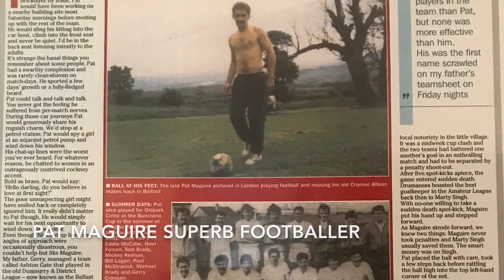Celebrating over 45 years of Ligoniel ABC: The Maguires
A series of videos have been produced to celebrate over 45 years of inclusive sport for Ligoniel ABC. In this video, legendary Belfast Barber Paddy Maguire, talks about his own Boxing experiences and the experiences of his sons Mark, Pat, ,Stevie, Conor and Damien as young boxers with Ligoniel ABC.